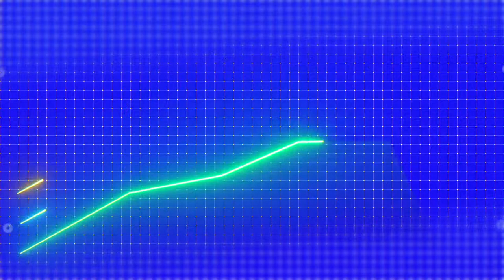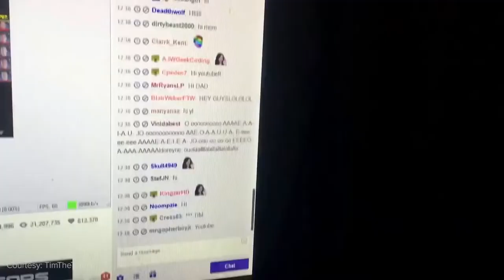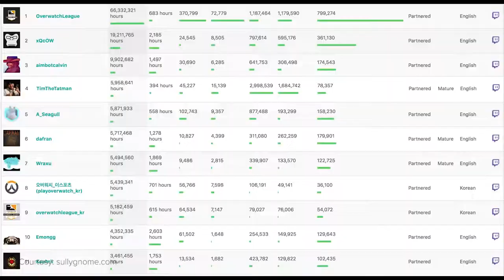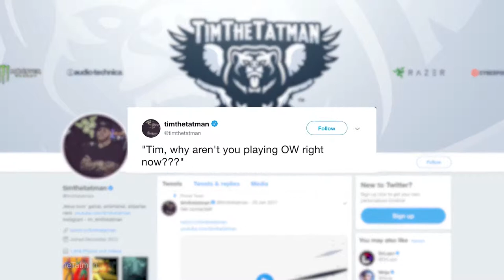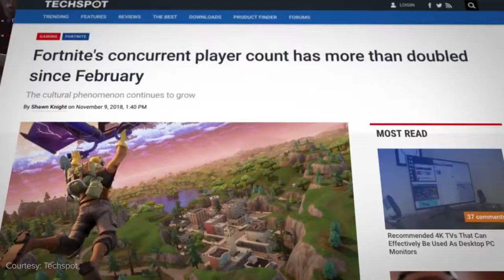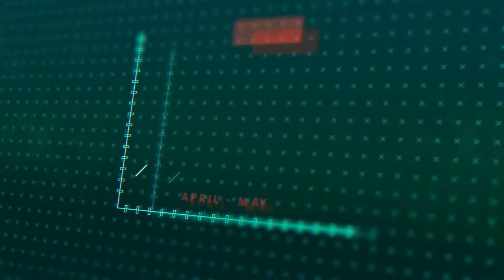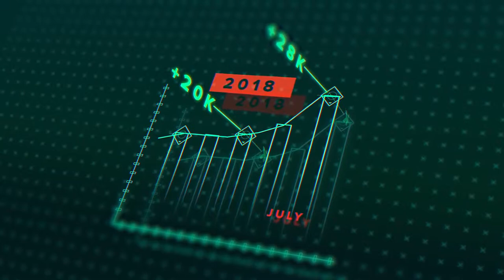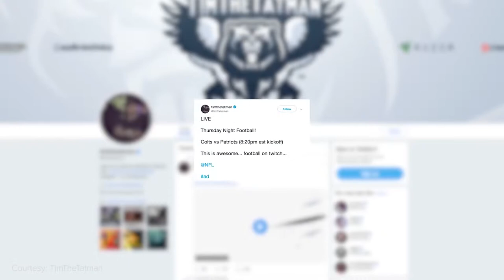The Rise of Tim The TatMan - 🔥 Getting to the Top 🔥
The story and history behind the Rise of Tim The TatMan.
See how The TatManclimbed his way to the top to be one of the Kings of twitch.

Go pay your respects to the man. Shroud